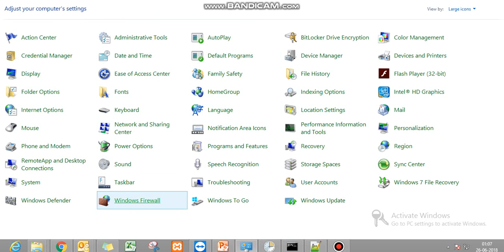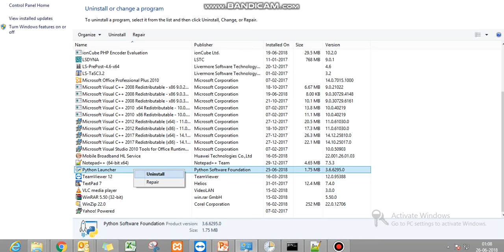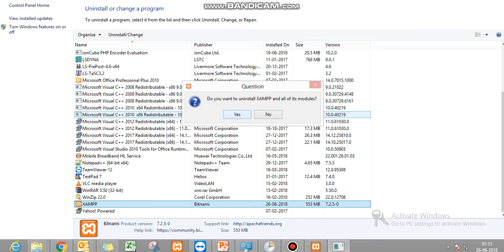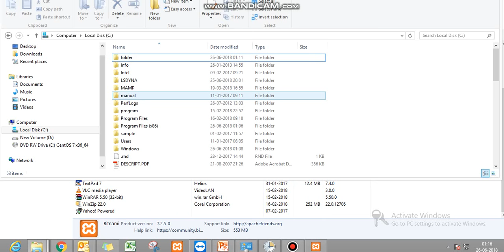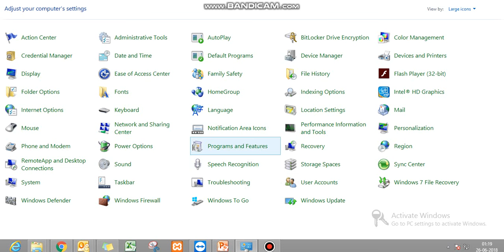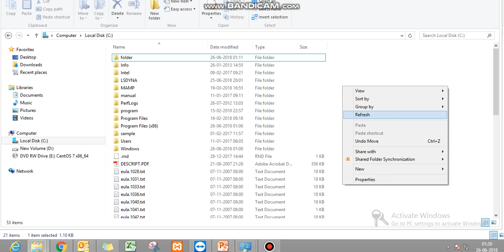LUPA uninstallation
In this video we will show you how to uninstall LUPA. Please follow the steps as shown in the video.
step 1 : uninstall python as shown in the video.
step 2 : uninstall python launcher as shown in the video.
step 3 : uninstall xampp.
step 4 : after uninstallation delete the xampp folder in the drive in which you have installed.
step 5 : delete the scheduler Task.

--Enable captions to understand better